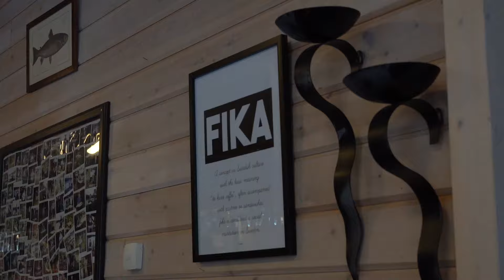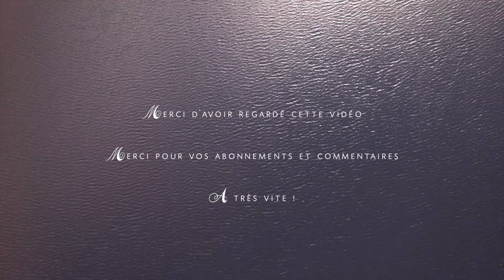Notre fille est née - Nouvelle vie à 5 | Ep. 27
Il y a 1 an nous avons rempli le coffre de notre voiture avec nos affaires les plus importantes, nos deux chiens se sont installés sur les sièges arrières et nous avons pris la route direction la Laponie suédoise. 3500km d'un périple qui a changé notre vie à tout jamais.

A bientôt !